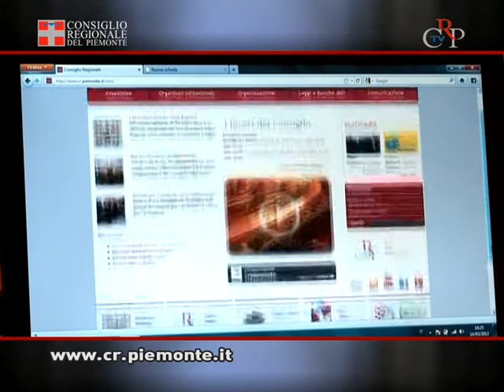CrpTv n.10 del 23 marzo 2012 - Flip book per l'Urp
Il catalogo degli oggetti in vendita all'Ufficio relazioni con il pubblico è il primo volume rilasciato online in formato flipping dal Consiglio regionale. Questo particolare tipo di pubblicazione in formato libero su internet permette  di sfogliare le pagine di un documento digitale, come se si trattasse di un documento cartaceo. Il catalogo è disponibile sul sito del Consiglio nella sezione Urp alla voce bookshop